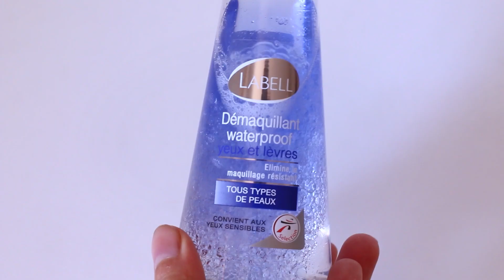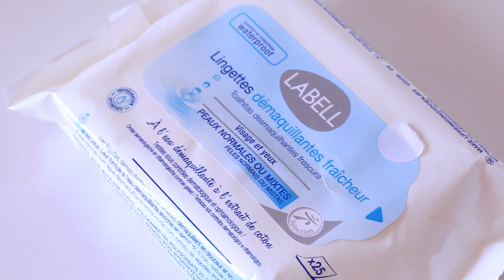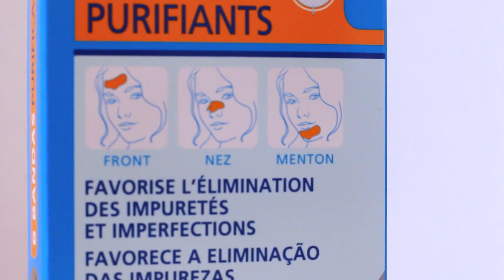GASTEI SÓ 15€ NA SKIN CARE DO INTERMARCHE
VIDEOS DE SKIN CARE LOW COST